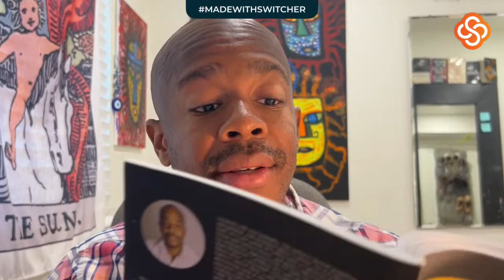how to be self-reliant, self-overcoming, chapter 1, how to face the dragon within